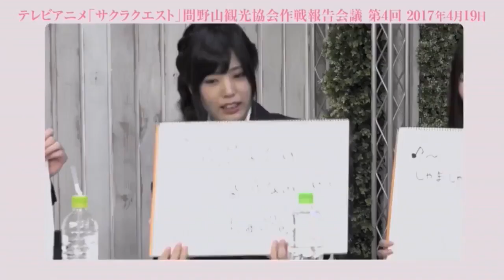[Eng Sub] Ueda Reina saying embarrassing lines for Sakura Quest part 2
Special thanks to Touya Kami for translation help.